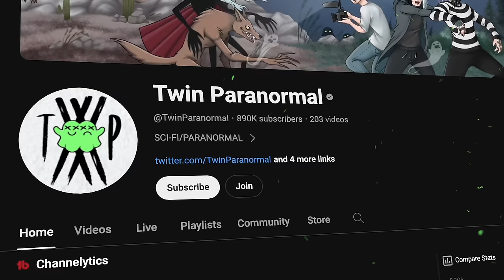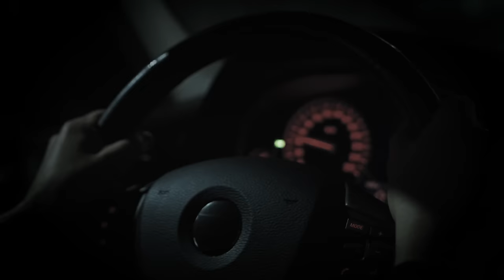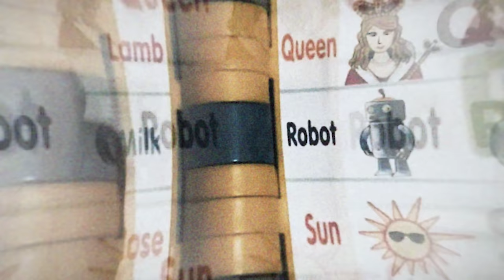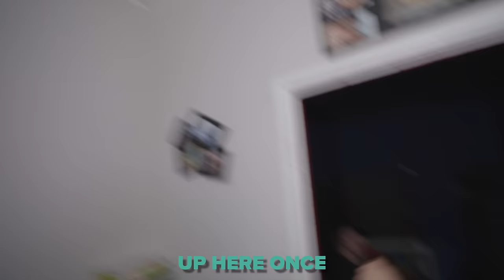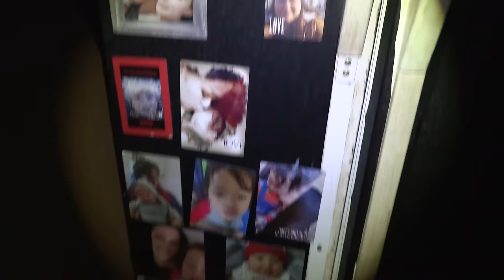The SCARIEST NIGHT of THEIR LIVES | Family Nightmare | The Alvarez Family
This family is being tormented by what they think is a demon! For years they have been dealing with very scary paranormal activity inside of their haunted house, poltergeist activity, strange dreams, scratches have become normal to them. Even their children see this entity and call him the hat man, they are all terrified to live in this house any longer and wanted to know why this entity is there. What we discovered during our investigation that night is truly haunting, this family is in danger..